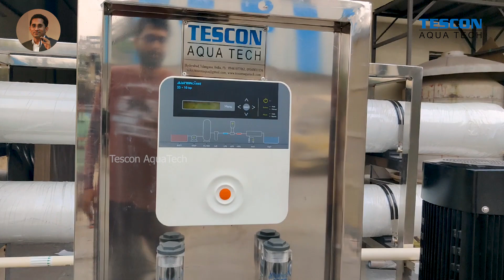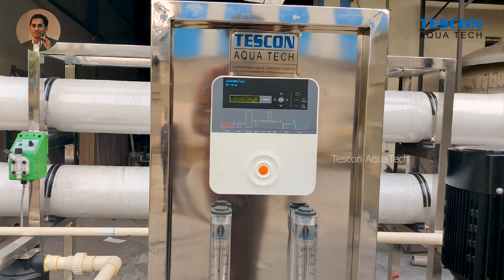4000 LPH RO PLANT | Reverse Osmosis System by Sandor tescon aqua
Export quality 4000 lph RO Plant manufactured by Sandor Tescon Aqua pvt ltd, Hyderabad, Telangana, India.

We Supply RO Plants to all Industrial applications, our ro plant has high standards, We use branded equipments in making RO Plants.

Frequently asked question about RO Plant
What is the price of RO Plant
A: It depends on the size of the RO Plant and it's application and feed water quality.